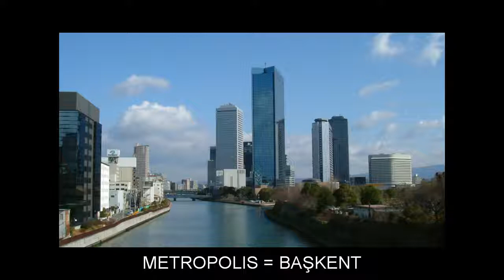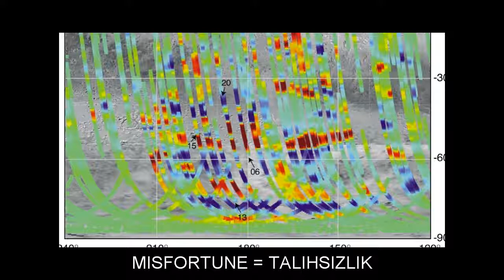"M" Flashcards: Level 5 - İngilizce for Turkish Speakers.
Vocabulary words included: MEDAL=MADALYA; MEEK=ALÇAKGÖNÜLLÜ; MEETING=TOPLANTI; MELODY=MELODI; MELT=ERITMEK; MERELY=ANCAK; MERGE=BIRLEŞTIRMEK; MESH=TUZAĞA DÜŞÜRMEK; METAL=METAL; METRIC=METRIK; METROPOLIS=BAŞKENT; MIDST=ORTA; MIGHT=KUVVET; MILL=DEĞIRMEN; MILLET=AKDARI; MINIATURE=MINYATÜR; MINIMIZE=AZALTMAK; MIRAGE=SERAP; MISFORTUNE=TALIHSIZLIK; MITIGATE=HAFIFLETMEK; MIX=UYUŞMAK; MOCK=ALAY ETMEK; MODE=KIP; MODEST=ALÇAKGÖNÜLLÜ; MONK=KEŞIŞ; MONTHLY=AYLIK; MOO=BÖĞÜRME; MORALE=MANEVIYAT; MOST=PEK; MOTIVATION=GÜDÜ; MOUNTAINEER=DAĞCI; MOVING=DOKUNAKLI; MRS=BAYAN; MUDDY=BULANIK; MUG=SURAT; MULE=KATIR; MULTIMEDIA=ÇOKLU ORTAM; MUM=ANNE; MURDER=CINAYET; MUSE=DÜŞÜNCEYE DALMAK